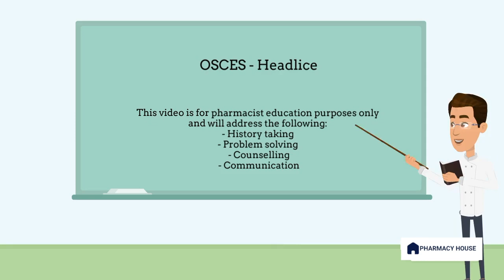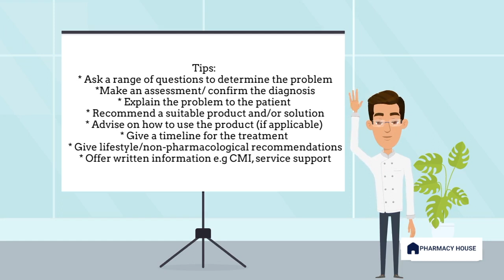Mastering OSCEs: Treating Headlice | Primary Heathcare